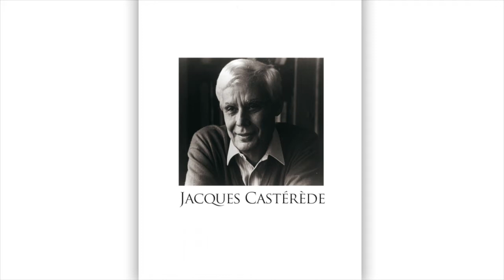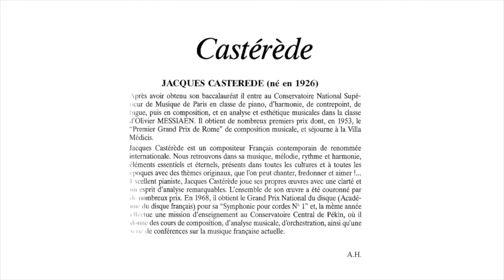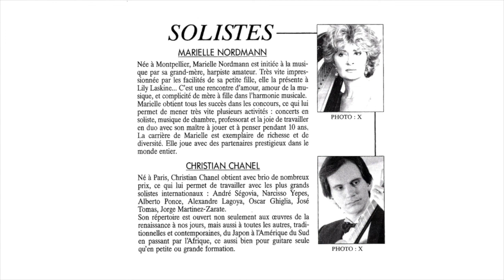CASTEREDE Concerto pour Guitare, C.CHANEL - L.PETITGIRARD - OSF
Jacques Castérède
Concerto pour Guitare en un mouvement
Orchestre Symphonique Français (OSF)
Christian Chanel, Guitare
Laurent Petitgirard, direction
Enregistré en 1989 au Studio Davout à Paris

Je suis heureux de pouvoir saluer la mémoire de Jacques Casyérède que j'avais connu à l'Ecole Normale Supérieure de Musique de Paris en 1983 alors que nous y enseignions tous deux la composition. Jacques nous a quitté en 2014, c'était un compositeur talentueux et un homme très attachant. Il est magnifiquement défendu ici par Christian Chanel.